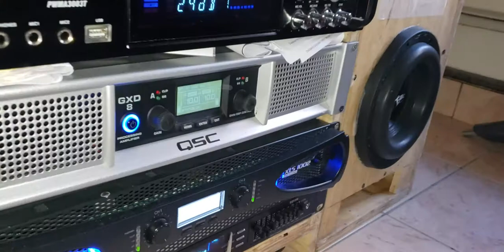8 Skar 900 watts RMS in My room.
900 watts RMS skar 8 inches.